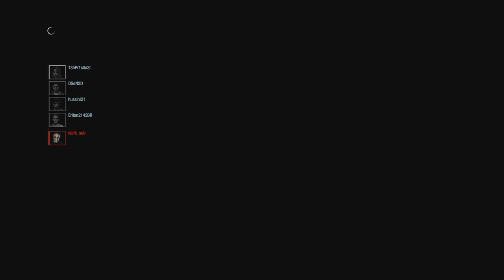RESIDENT EVIL RESISTANCE_20200922132540